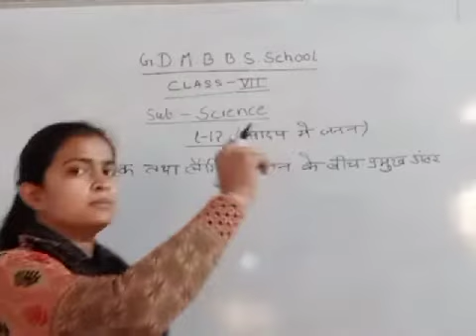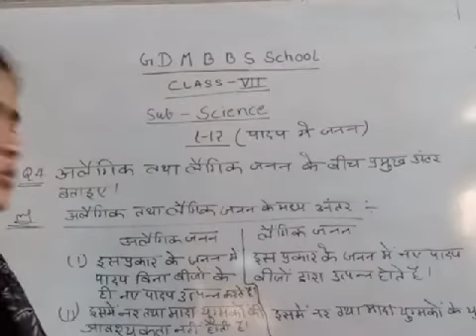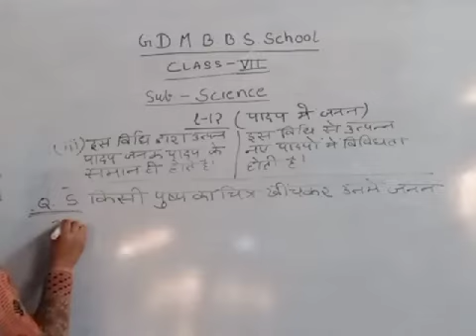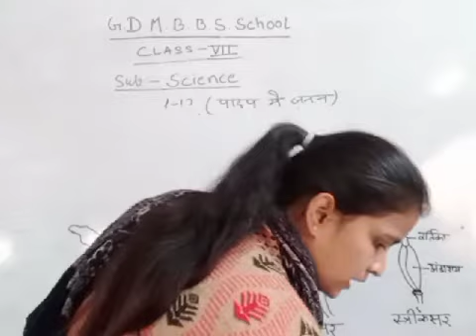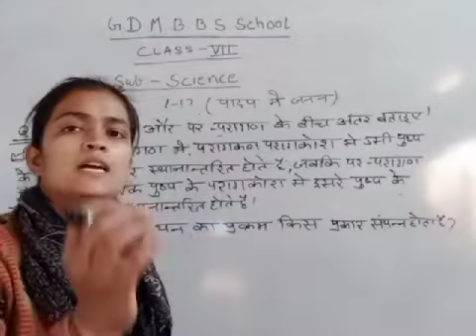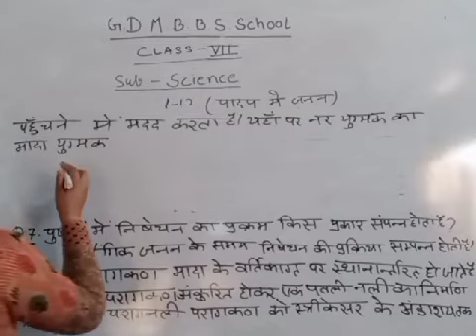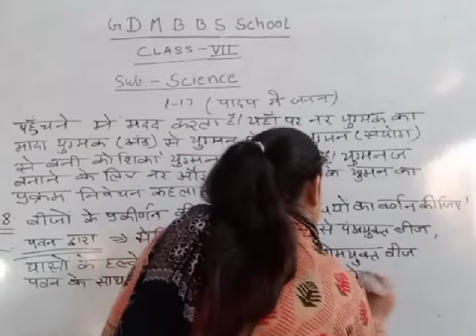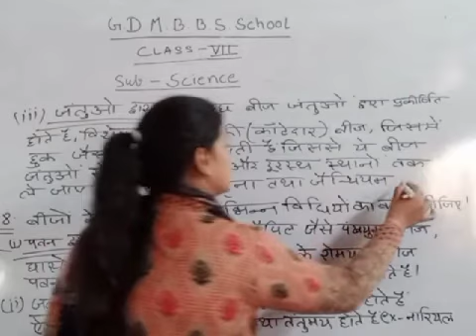class-7th [Science] L-12 [part-2] 21-01-2022